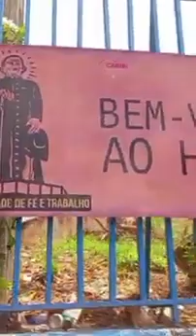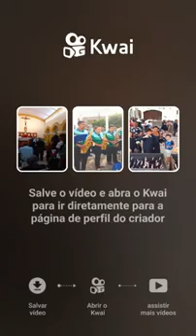PADRE CÍCERO 179 JUAZEIRO DO NORTE CE 2024